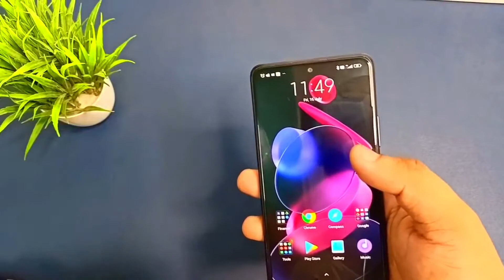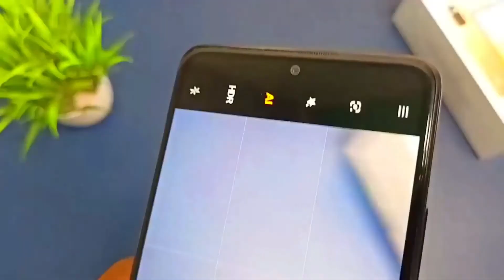رسميا Xiaomi Redmi Note 10T 5G - هاتف متوسط مناسب للالعاب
استطاعت شياومي - xiaomi ان تجعل لنفسها مكانا بين الكبار فيما يخص الهواتف الذكية فصرنا في كل شهر تقريبا نسمع عن هاتف قادم من شياومي فلا نكاد نستكشف هاتفا جديدا من الشركة حتى نجد امامنا هاتفا اجدد منه واميز عنه.وفي فيديو اليوم سيتمحور حديثنا عن الوافد الجديد xiaomi redmi note 10t 5g - شياومي ريدمي نوت 10 فايف جي.